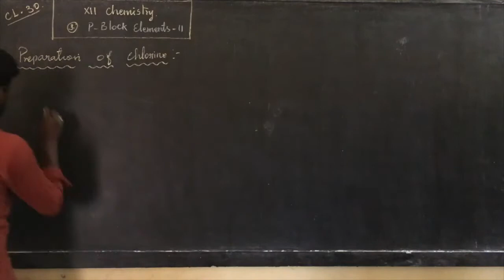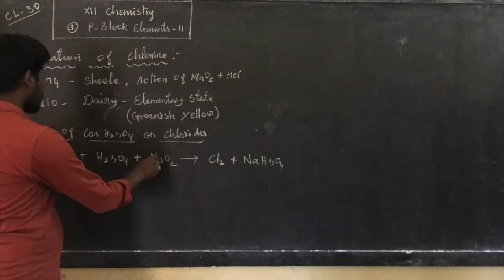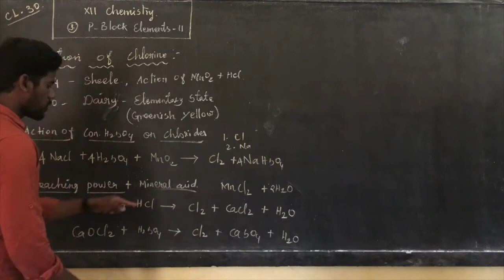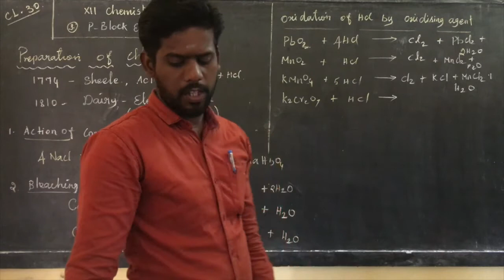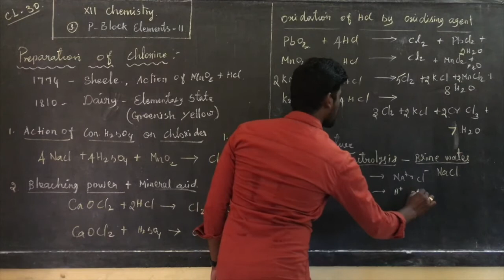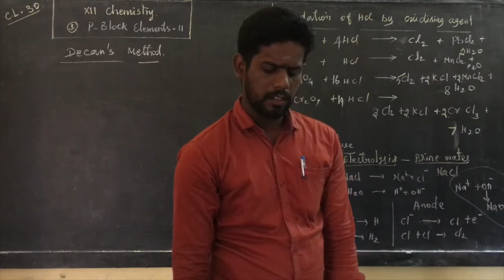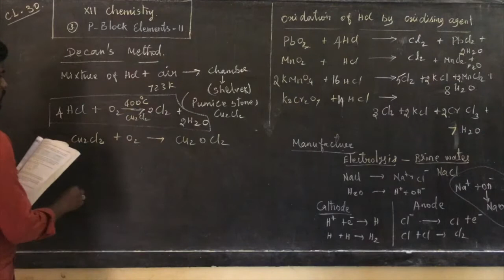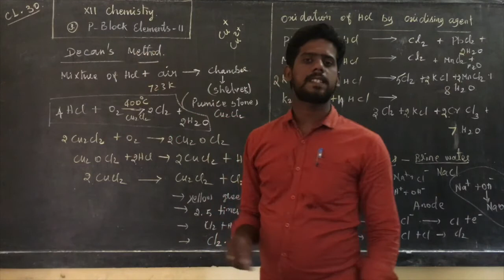XII Chemistry (CL30)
Preparation of Chlorine